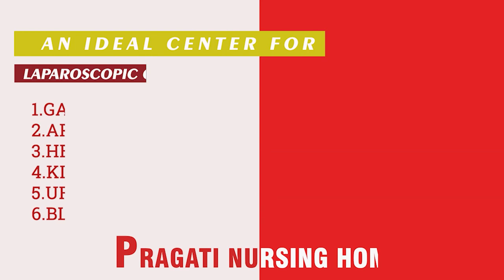JOURNALIST BABITA MADEN'S '1986 वास हराएपछि' RELEASED